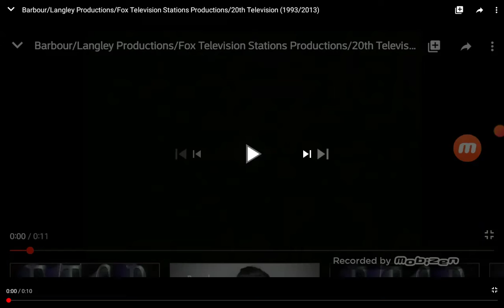Barbour/Langley Productions/FTSP/20th Television (1993/2013)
Taken From a May 2015 Litton Network Airing of "Cops"